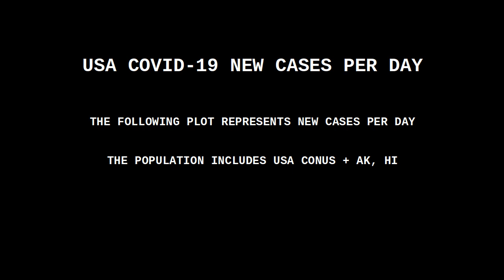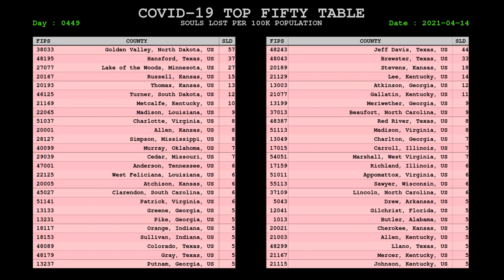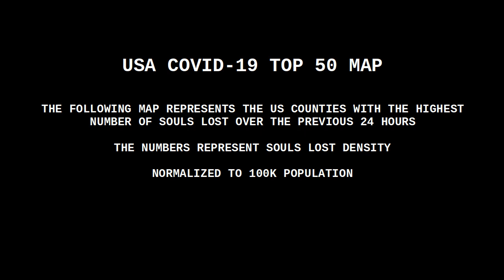USA COVID CORONAVIRUS STATUS 14 APR 2021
VACCINE STATUS

The J&J vax is on temporary hold while blood-clotting issues are being investigated. This vaccine consists of a single jab and reaches peak efficacy within 28 days.

Many areas have opened the vaccine eligibility to age 50+, anyone with a co-morbidity, and anyone working with the public or in an essential position.

Some jurisdictions have expanded the eligibility pool and moved the (pfizer, moderna) 2nd jab out to a six week interval, extending the entire process to 2 mos.